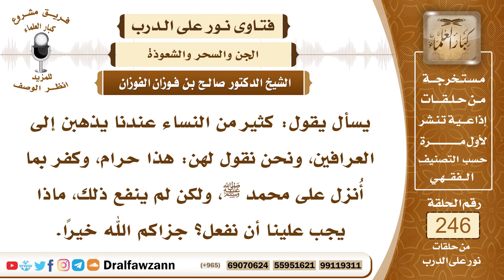4226- المنع من الذهاب إلى العرافين - الشيخ صالح الفوزان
السؤال: جزاكم الله خيراً وأحسن الله إليكم، يسأل يقول: كثير من النساء عندنا يذهبن إلى العرافين، ونحن نقول لهن: هذا حرام، وكفر بما أُنزل على محمد ﷺ، ولكن لم ينفع ذلك، ماذا يجب علينا أن نفعل؟ جزاكم الله خيراً.
السيرة الذاتية :
للاشتراك في قناة الشيخ صالح الفوزان
لمشاهدة حلقات فتاوى على الهواء كاملة

للاستفسار والإقتراحات والدعم
رئيس الفريق
لمشروع كبار العلماء